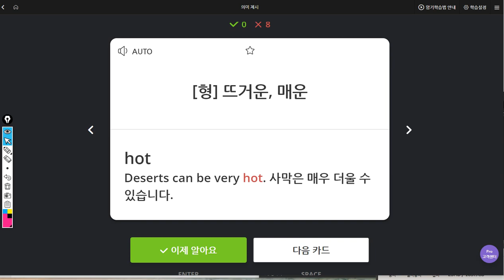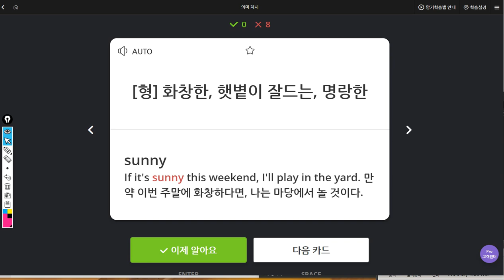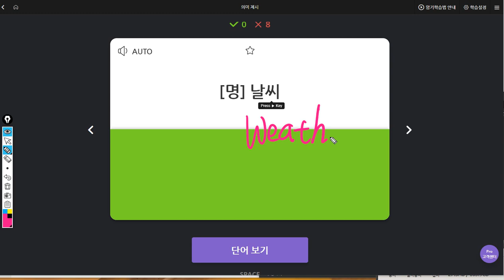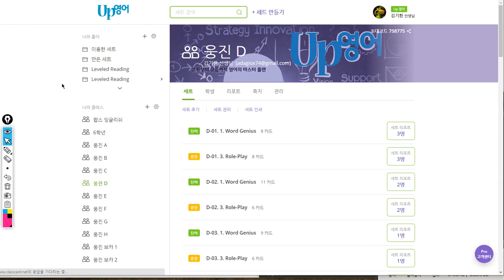김지호 2019 08 09 일대일